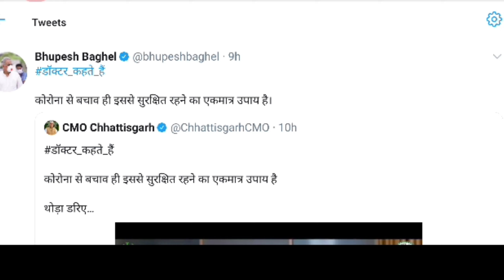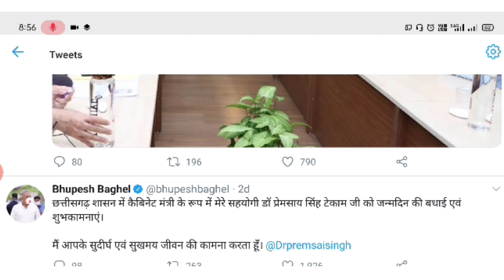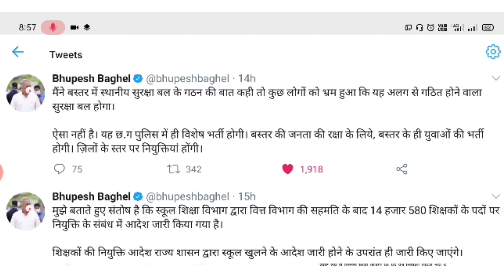CG Police में होने वाले विशेष भर्ती की पुरी जानकारी।। CG Police New Requirement 2020।।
@Sarkari Yojana & Sarkari Naukri

cg_police_physically_time_table छत्तीसगढ़ में होने वाली प्रतियोगी परीक्षाओं के लिए बेस्ट Books जो आपके पास जरुर होना चाहिए
Chhattisgarh Police Aarakshak Bharti Pariksha 202-22
Chhattisgarh Police Aarakshak Bharti Pariksha 2021
Chhattisgarh Ka Samagra Itihas
Sub Inspector Preparation Book
Best Reasoning Test Book in Hindi